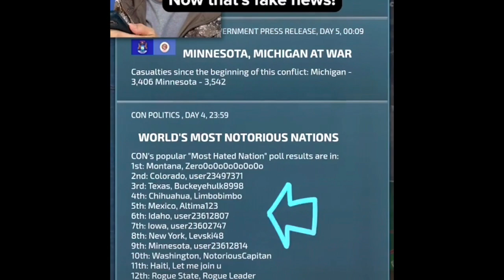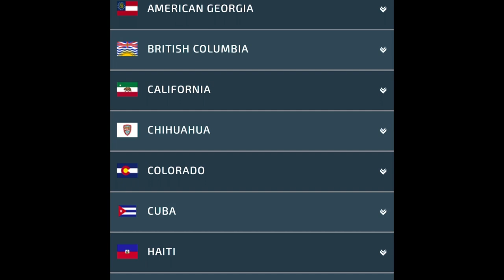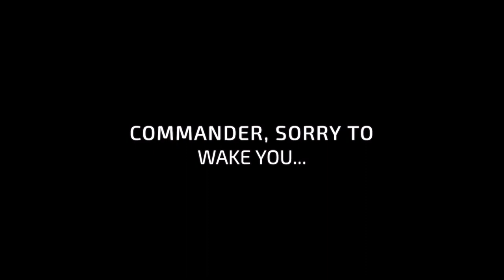CONFLICT OF NATIONS IS AN AWFUL MOBILE GAME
This shining pile is literally one of the worst games ever, You can make like three moves per day.